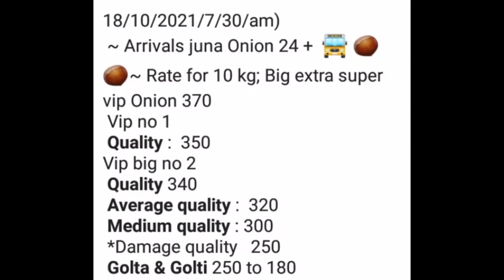प्याज में तेजी | Pune Onion Price Reports Today | Kanda Bajar Bhav